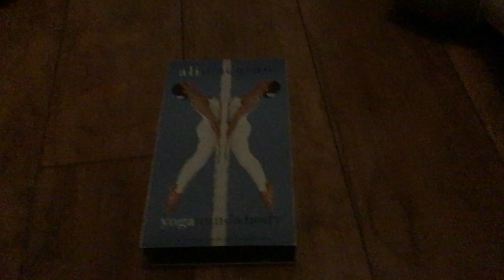Ali McGraw: Yoga Mind And Body 1994 VHS (2001 Reprint)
Printdates: April 23, 2001 and September 13, 2001
Number: 1